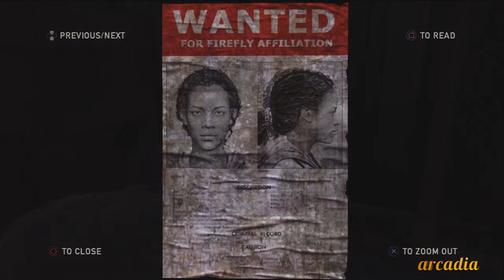The Last Of Us - Collectibles Guide - Part 1 - The Quarantine Zone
Here is part 1 of my guide to all of the collectibles in The Last Of Us. :D I will try to bring out these guides as quickly as possible.

There are 8 Artifacts and 3 FireFly Pendants in this chapter,

1. Note To Brother
2. David Michael Vigil 000102 (Firefly Pendant)
3. Ben Glueck 000106 (Firefly Pendant)
4.Drafting Notice (Artifact)
5.Wanted Poster (Artifact)
6.Warehouse Key (Artifact)
7.Shipping Manifest (Artifact)
8.Docks Note (Artifact)
9.Philip Liu 000105 (Firefly Pendant)